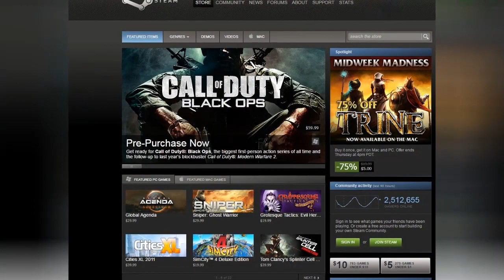Agora VAI?!?! O elenco do Guarani passou por uma reformulação durante a janela de transferências. En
Bem-vindo ao canal do Guarani Esporte Clube, o lugar perfeito para quem procura as últimas notícias e informações sobre esse time incrível. Aqui você encontrará tudo o que precisa saber sobre o Guarani, desde resultados de jogos até as transferências mais recentes e as histórias por trás dos jogadores.

Nós estamos comprometidos em trazer a você notícias atualizadas e análises aprofundadas sobre o Guarani, para que você possa se manter informado sobre tudo o que está acontecendo no clube.

Além disso, curta este vídeo se você gostou e deixe um comentário abaixo com suas opiniões sobre o Guarani e o que você gostaria de ver no nosso canal.

Obrigado por nos assistir e esperamos ver você novamente em breve no canal do Guarani Esporte Clube!